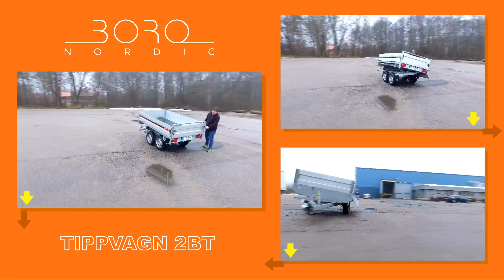Boro Tippvagn 2BT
Boro Nordic Tippvagn 2BT